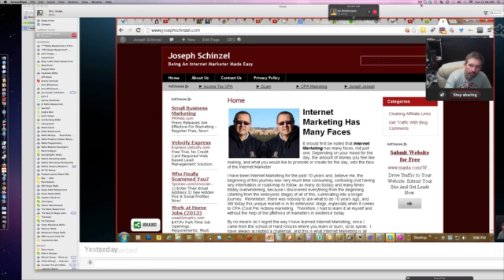CPA Video 3 keywords.